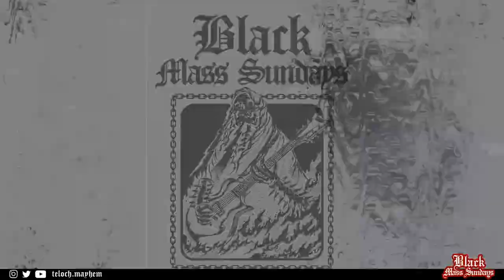NIDINGR SETLIST REHEARSAL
Come join me as I rehearse a Nidingr setlist, need to get back into it!